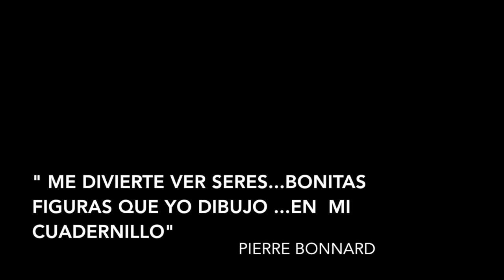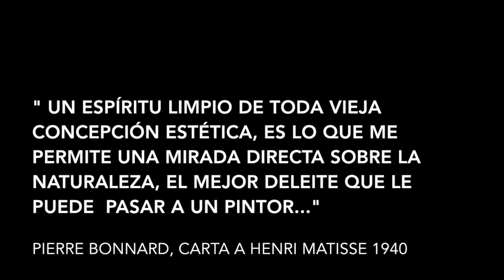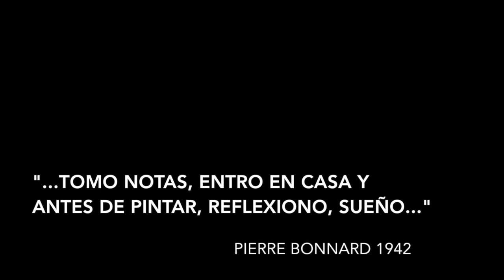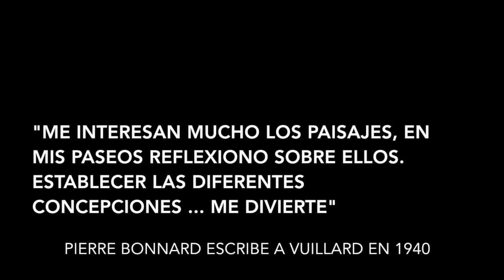Bonnard / Vuillard en la Costa Azul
Con el motivo del 150 aniversario del nacimiento de Pierre Bonnard, el museo Bonnard de Le Cannet, Costa Azul, exhibe una excepcional exposición con préstamos procedentes del Museo d'Orsay de Paris.
Exposición del 13 de mayo al 17 de septiembre 2017.